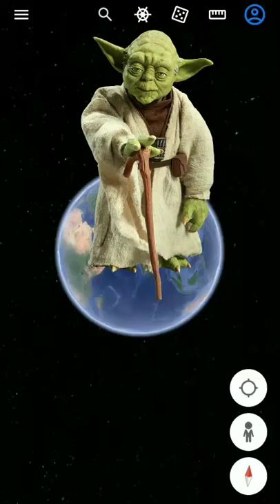Yoda(Star Wars)Found🤯In Google Map|Google Map Secrets